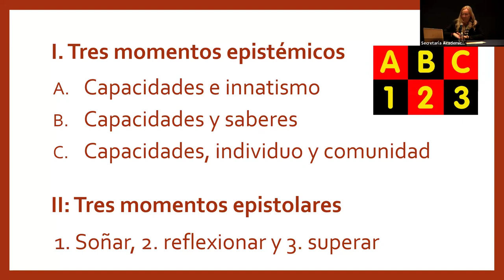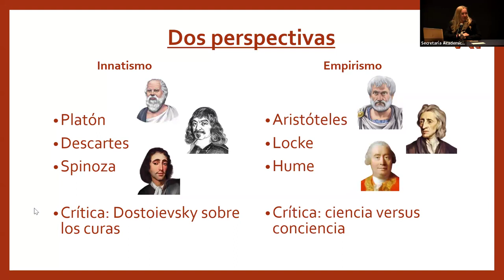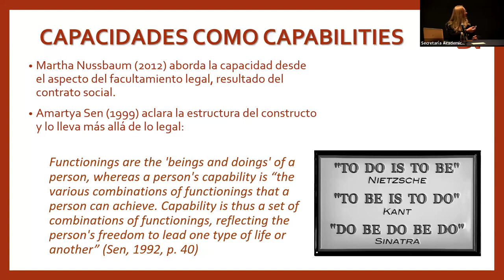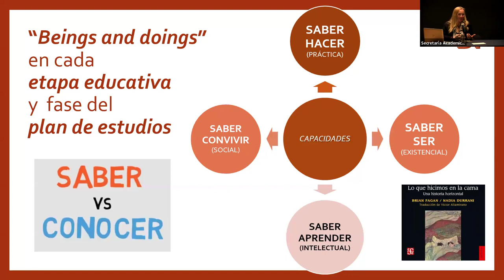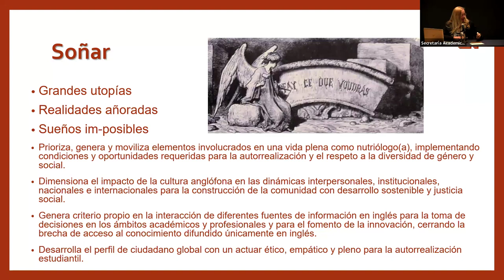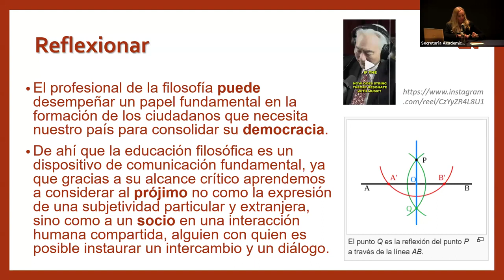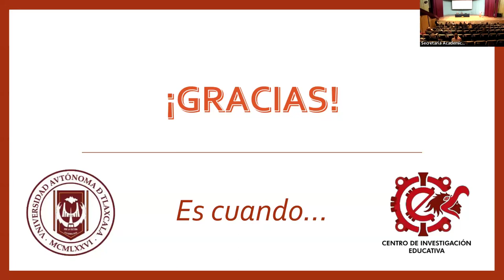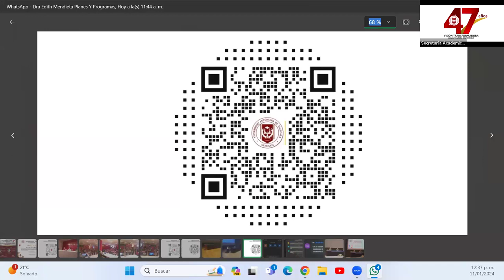Conferencia "Mejorar la Redacción de las Capacidades" | Dra. Anna Belykh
Jornada de Formación y Actualización Docente Primavera 2024

Conferencia "Mejorar la Redacción de las Capacidades"
Impartida por la Dra. Anna Belykh (profesora investigadora del CIE UATx)

El material videográfico fue proporcionado por la Dirección de Comunicación Social de la Universidad Autónoma de Tlaxcala.